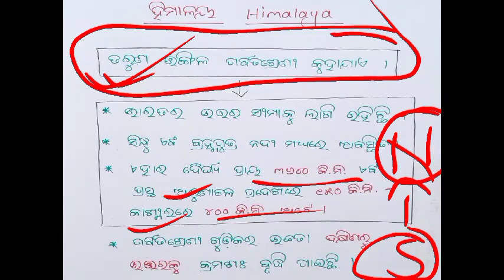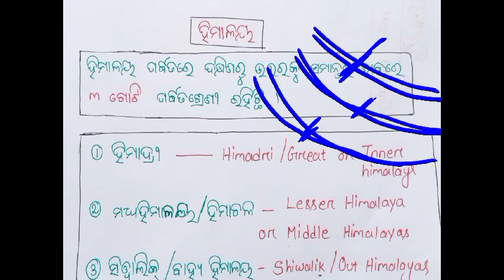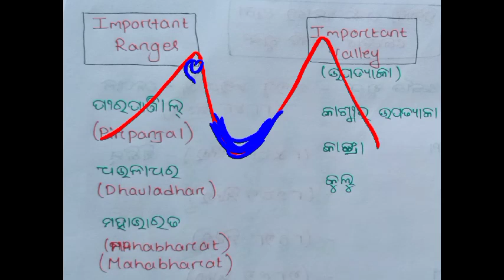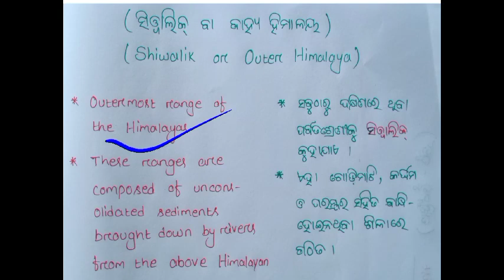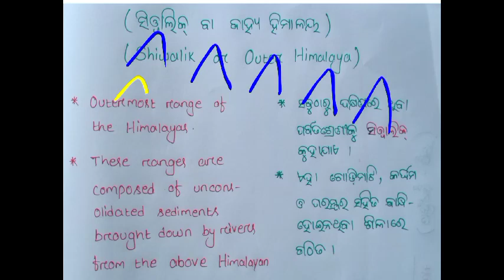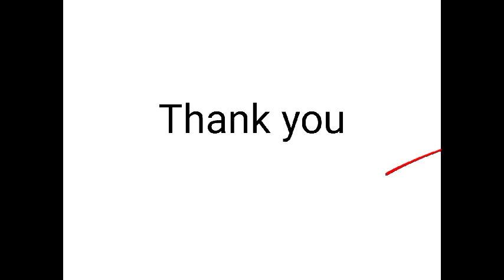PHYSICAL DIVISION OF INDIA //SSD/TRW/OTET/JT RECRUITMENT CLASS 2022-23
Download from PLAYSTORE now

For coaching assistance contact/whatsapp 👇👇
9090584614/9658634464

1: All Latest Educational Updates.
2:Latest Job Updates.
3:Online classes for all Kind of TEACHING EXAM.
4:New Govt. Policies & it's Analysis.
CEI is a family of Teachers. 🙏

Desclaimer -